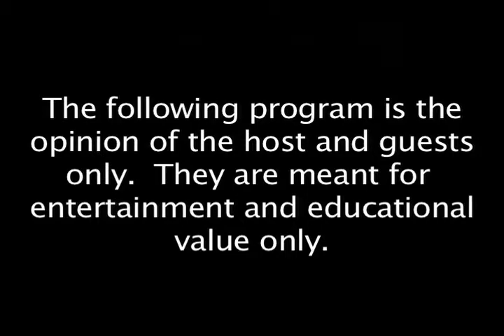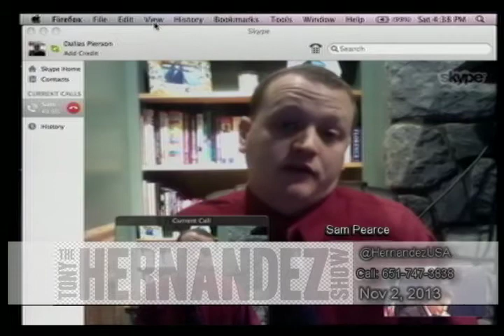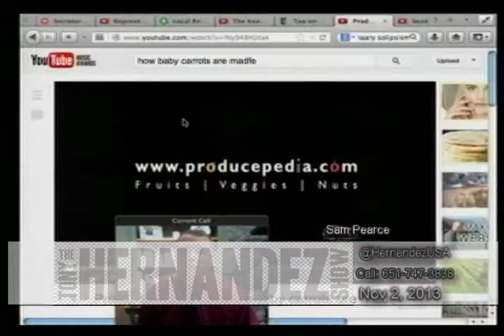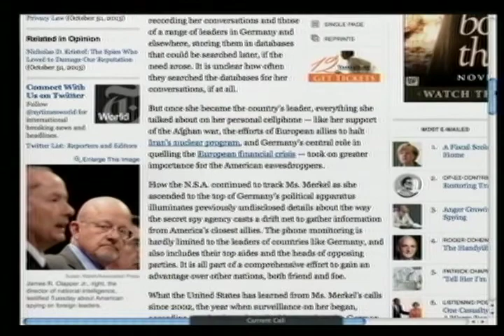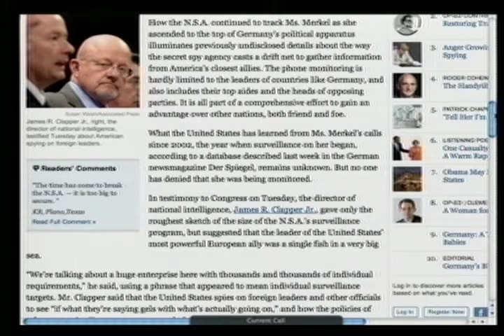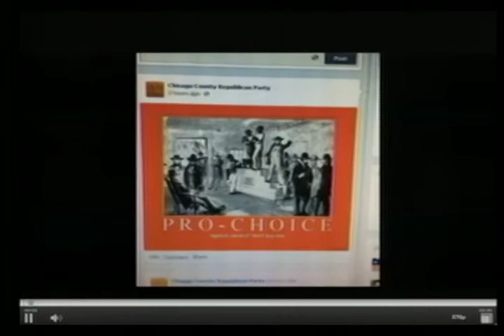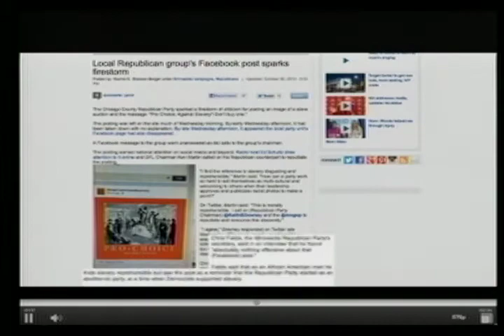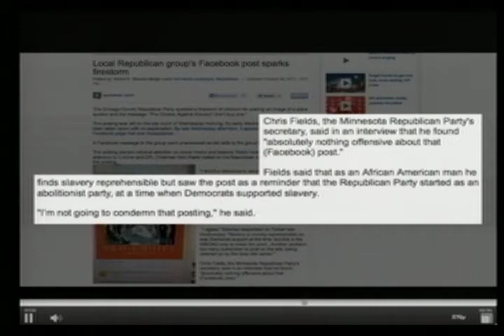Debbie Montgomery for City Council & Light Rail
Tony Hernandez talks with Debbie Montgomery, candidate for St Paul City Council, about her candidacy to represent the people of Ward 1.

Tony and Sam Pearce talk about Obamacare and HHS Kathleen Sebelius, NSA spying on Germany's Merkel, gender gap, Chisago County controversy, Light Rail damages to small businesses in Minnesota, and some discussion of Minnesota Timberwolves, and pizza delivered by drones to close out the show.